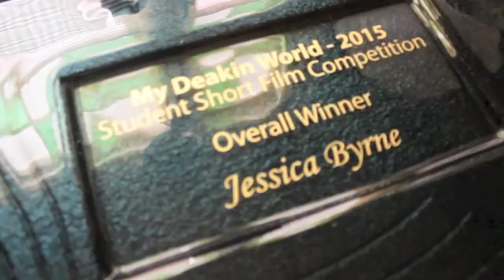Winners Journey - Jessica Byrne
Jessica Byrne tells about her journey from entrant in the 2015 My Deakin World Short Film Competition to outright winner.  To find out more about My Deakin World